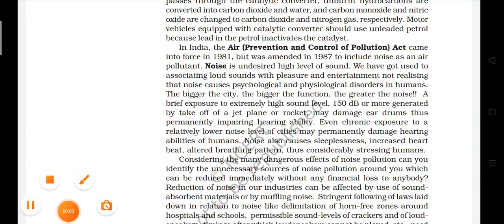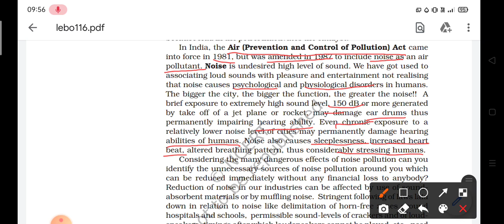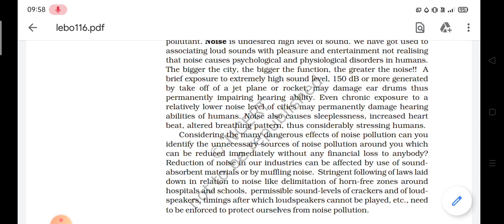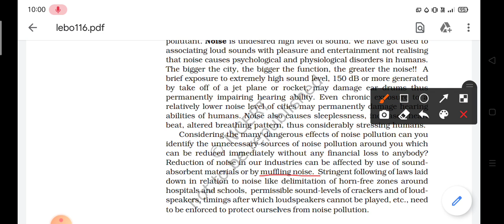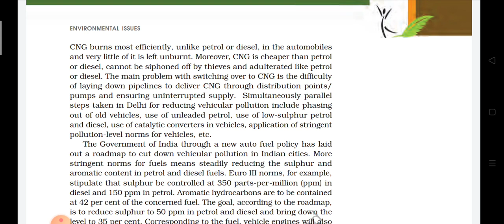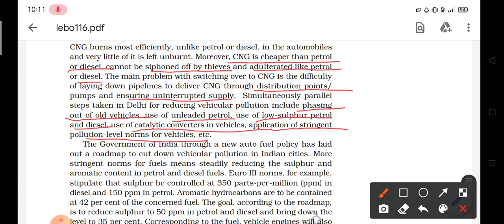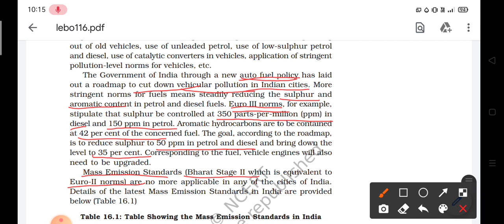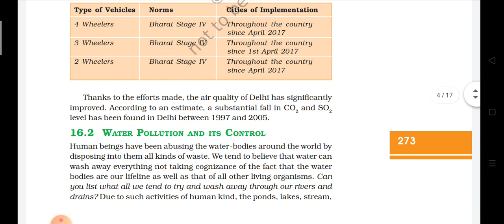Environmental Issues Biology NCERT explain in Bangla for NEET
This Environmental Issues Biology NCERT video will be helpful for Bengali medium NEET aspirants who finds difficulties in reading and understanding NCERT Books